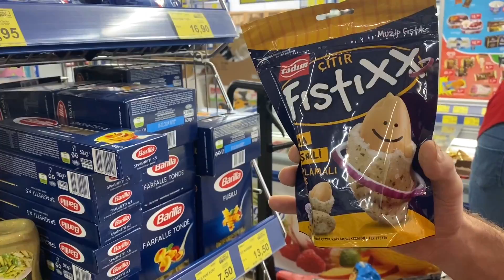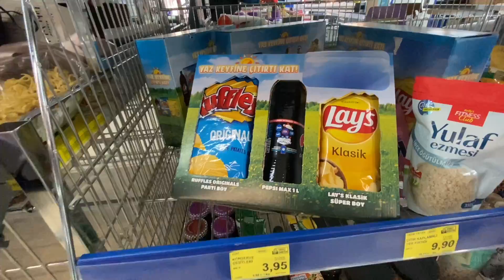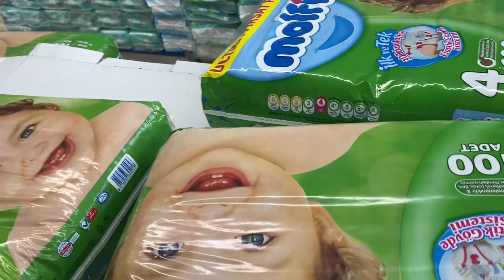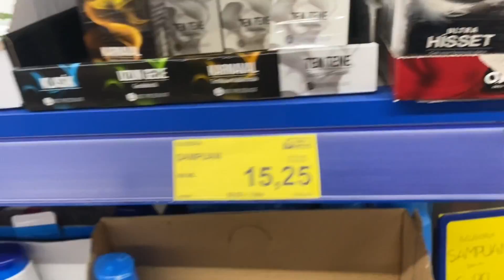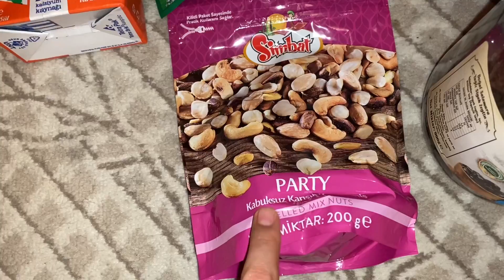ANNEMDE YATIYA KALDIK\ İKRA’NIN ÇEKİM FİKRİ📸ALIŞVERİŞ